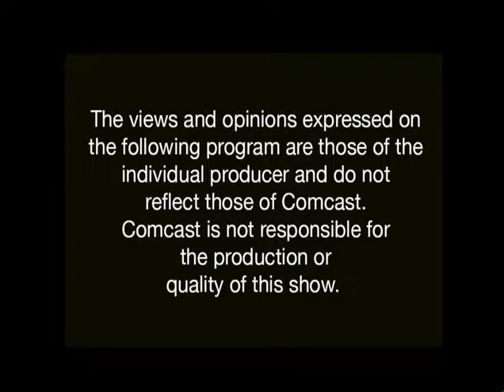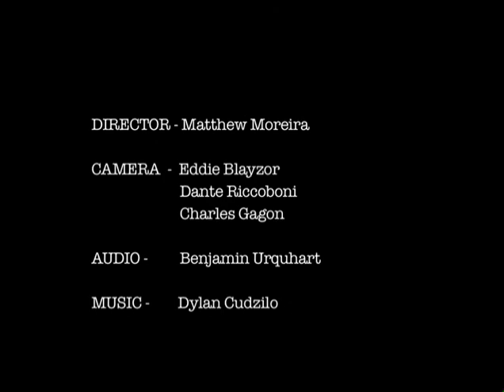Kelly Murphy Yoga Around the Corner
SATC Full interview with Kelly Murphy
Judy and Kelly Murphy, yoga expert and instructor, discuss the benefits of yoga.